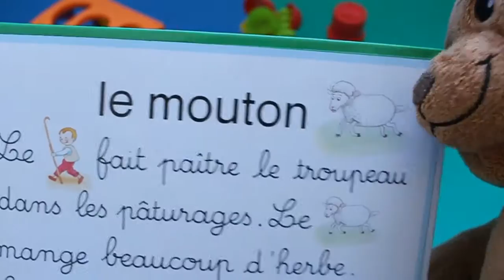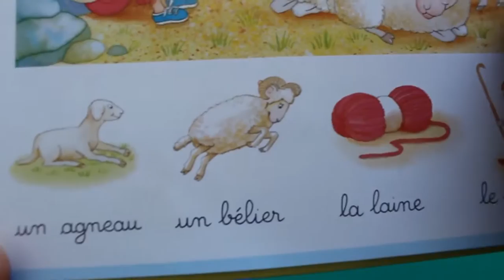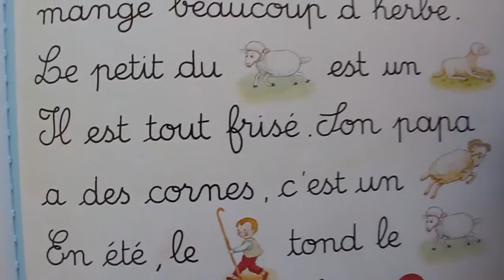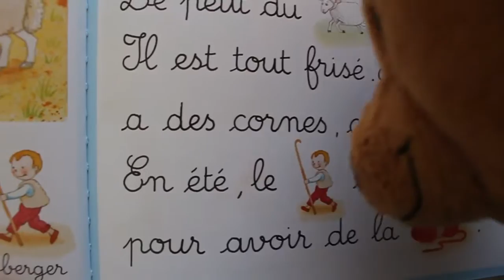*** LECTURE avec NOUNOURS : le MOUTON - READING with TEDDY : The Sheep ***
Aujourd'hui, Nounours te présente  une très belle collection de livres intitulée « Jeux de mots » (Editions Cerfvolant).
Voici la première série intitulée « Dans la ferme ».
Aujourd’hui, tu vas connaître plein de mots à propos du MOUTON. Puis, tu découvriras d’autres animaux de la ferme dans les séries suivantes.
Certains mots sont remplacés par des images. Nounours va t’apprendre à quel mot correspond chaque image.
Dans cette série, les textes du livre sont d’Annie Pimont et les images du livre sont de Marie-Anne Didierjean.

Today, Teddy shows you a very lovely collection of books entitled « Jeux de mots » (Cerfvolant Editions).
This is the firt series entitled « In the farm ».
Today, you’re going to learn a lot of words about THE SHEEP. Then, you’ll discover other animals of the farm in the next series.
Some words are replaced by pictures. Teddy will teach you which word links with the picture.
In this series, the texts of the book are written by Annie Pimont and the pictures of the books are drawned by Marie-Anne Didierjean.

*** D’autres vidéos de Nounours peuvent aussi t’intéresser :
*** Other videos of Teddy you may like :
APPRENDS à LIRE avec NOUNOURS : Une MAMAN ça sert à quoi ? - Lets' LEARN to READ with TEDDY

A bientôt !!!  See you soon !!! Bis bald !!!